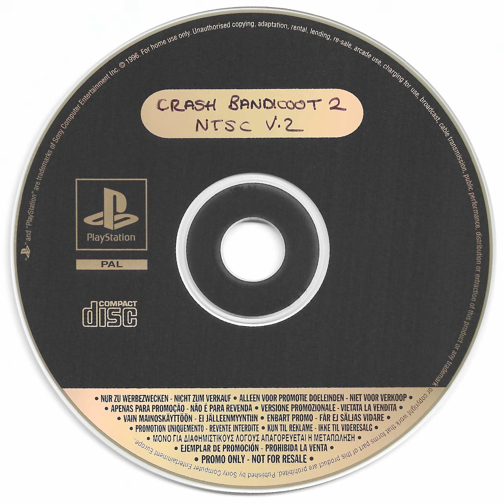Crash 2 Main Theme (Jun 15, 1997 prototype version)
This is the theme to Crash Bandicoot 2's June 15 Prototype. Recorded from DuckStation through Audacity.
I had to splice out the parts with the Naughty Dog SFX.